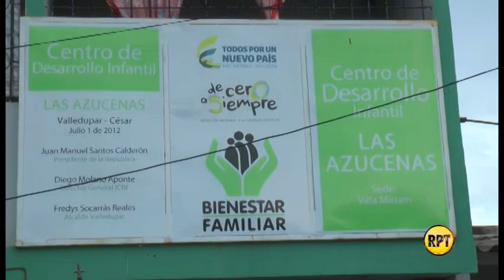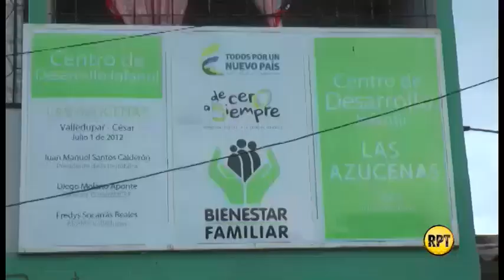El queso es el culpable de la intoxicación masiva en Valledupar